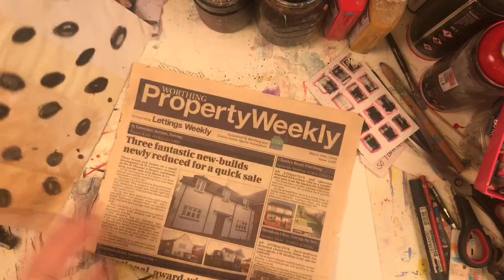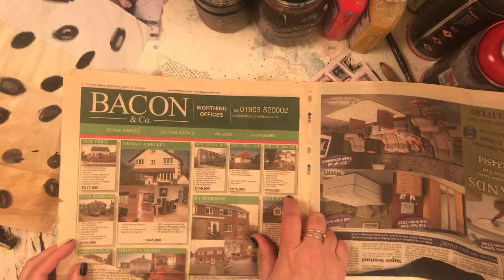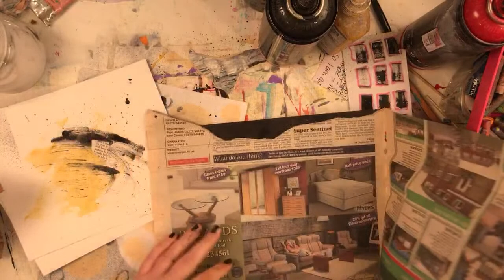🔴Live intuitive mixed media collage painting SKELETON CATS